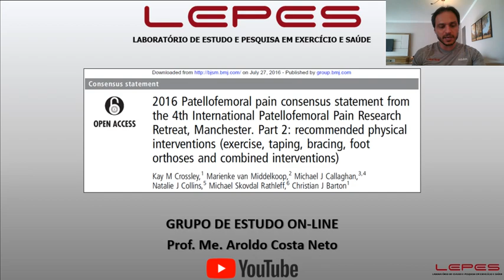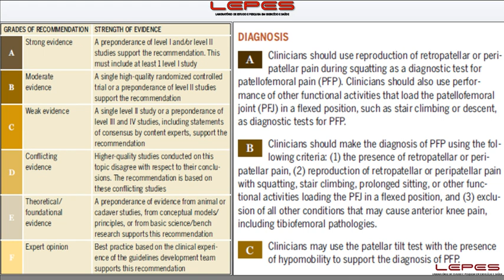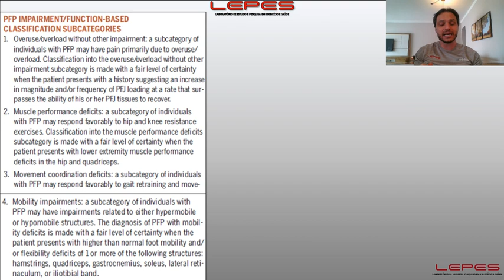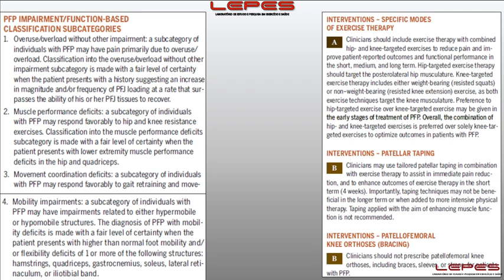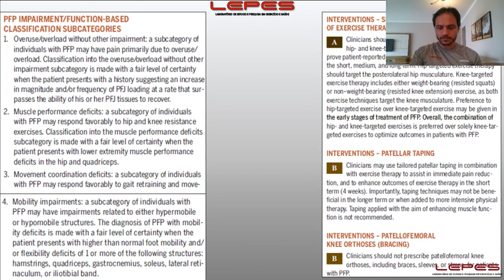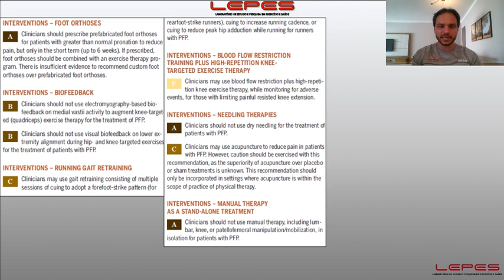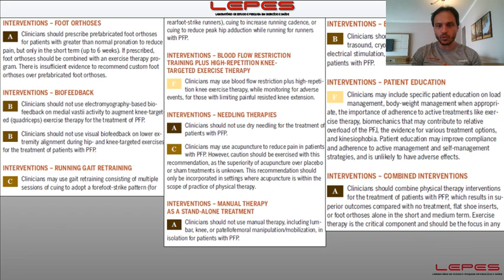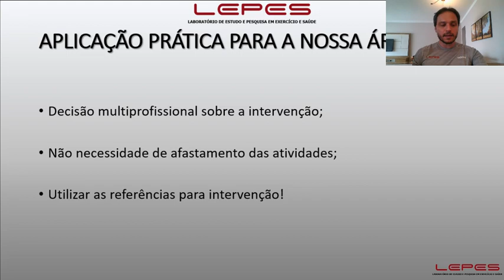21º Grupo de Estudo On-line LEPES: Dor Patelofemoral e a intervenção do profissional da saúde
Neste vídeo, o Prof. Aroldo discute sobre as diretrizes mais recentes para a área da educação física e fisioterapia frente aos pacientes e alunos com dores patelofemorais. Aproveitem!